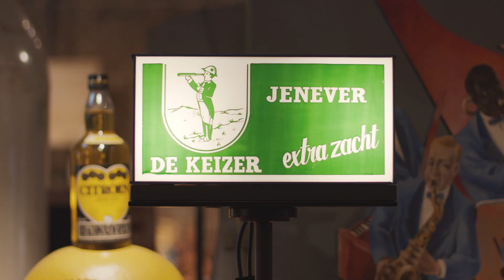DISTILLERS DISTRICT S'DAM 2020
S’DAM is eeuwenlang bekend als het internationale hart van de jeneverindustrie en is ook de thuisbasis voor smakelijke gins. Waar je je ook bevindt in de stad: je ruikt, proeft en ziet gin en jenever.
Bij het Nationaal Jenevermuseum Schiedam maak je kennis met de jeneverindustrie. En weet je dat grote spelers op de wereldmarkt voor gedistilleerd al eeuwenlang in Schiedam zijn gevestigd?
Denk aan de elf generaties Nolet van Nolet Distillery, bekend van Ketel 1 Jenever, Nolet’s dry gin en de wereldwijd verkochte Ketel One Vodka. Evenals het andere grote familiebedrijf De Kuyper Royal Distillers, ’s werelds grootste producent van cocktaillikeuren. Het Schiedamse Onder de Boompjes heeft in naam de op één na oudste distilleerderij van Nederland. Familiebedrijf Herman Jansen, kwaliteitsproducent van diverse beroemde brands, zoals Notaris en Sonnema Berenburg, is hier al sinds 1777 gevestigd. Ook jonge merken als Loopuyt Gin, Bobby’s Gin en Catz Dry Gin en Serious Bee Distillers bevinden zich in Distillers District Schiedam. Meer weten bezoek,